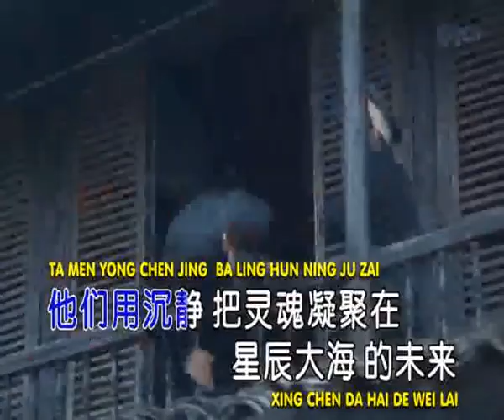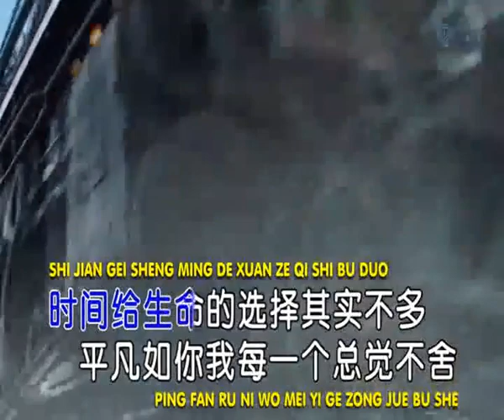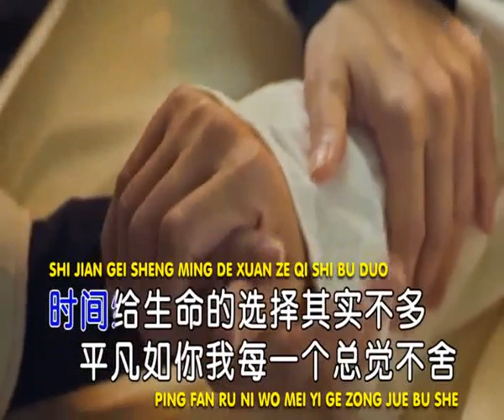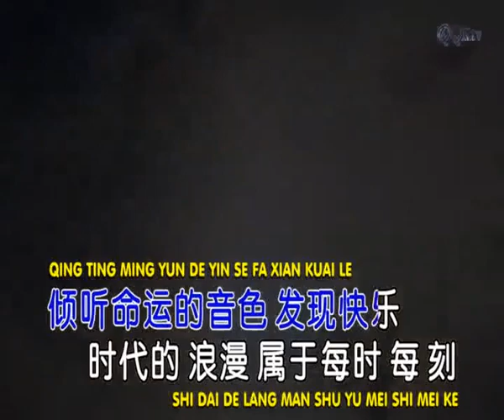CONG SHI GUANG ZHONG ZOU LAI by A YUN GA